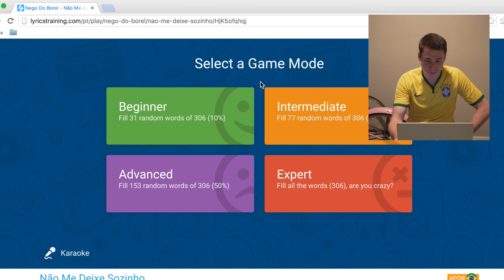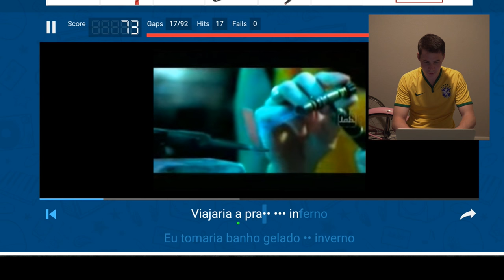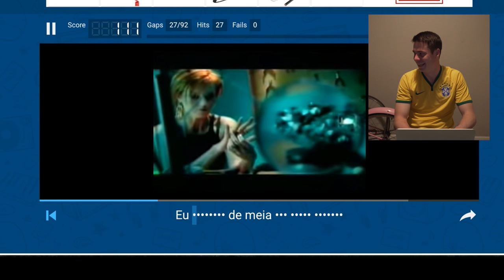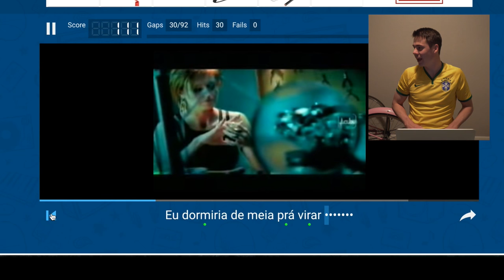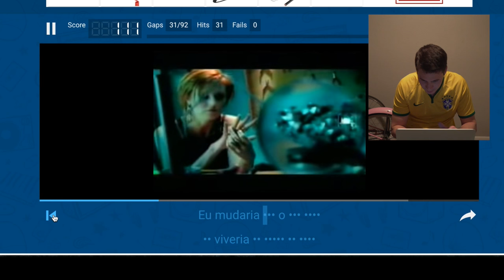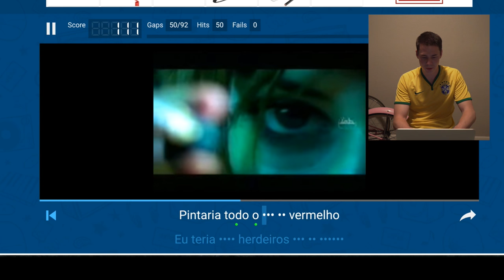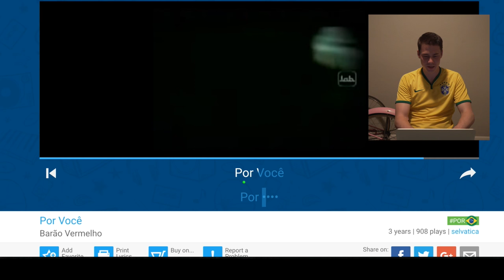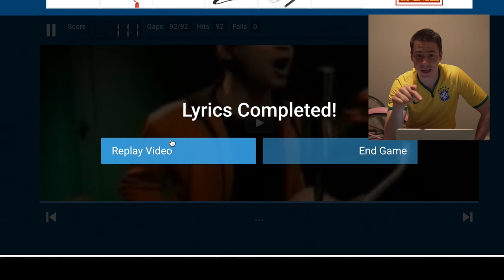Gringo treinando seu português: Parte 2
Vocês pediram, então aqui está parte 2 do meu sofrimento com as letras das músicas brasileiras! Boa semana pra todos! Ah e se esse vídeo conseguir 5000 "curtirs" vou mandar a Michelle fazer uma música em inglês!